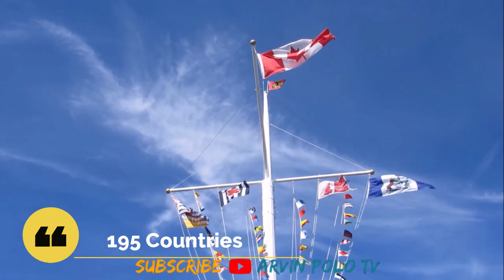Ganito ang Magaganap Kapag Natunaw Lahat ng Yelo sa Mundo!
alam kong minsan mo na ring narinig o nabalitaan na painit na ng painit ang ating mundo

dahilan para ang mga yelo sa Arctic ay dahan dahan naring natutunaw

ang average tempterature ng mundo ay tumaas ng 1.1 degree celcius simula pa 1880

at ayon sa estimate ng nasa ay malaki ang posibilidad na ang init na nararamdaman natin ay resulta ng human activity simula pa noong mid 20th century

at 97 sa 100 sayantpiko ang sumangayon dito na kagagawan talaga ng tao ang pag init ng husto ng mundo

at ang pinaka resulta talaga nito ay ang mga yelo sa ibat ibang panig ng mundo ay natutunaw na

at kasabay nito ang pag taas din sea level

This Video is All About: Ganito ang Magaganap Kapag Natunaw Lahat ng Yelo sa Mundo!